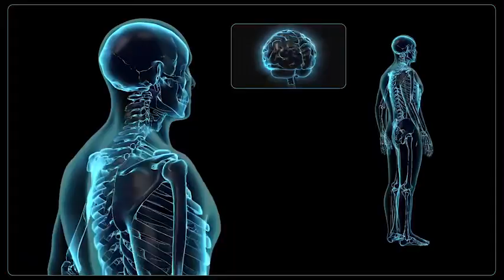Quer tratar Depressão? Dra Maryna Landim Borges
Quer tratar depressão? Equilibre os seus hormônios!!